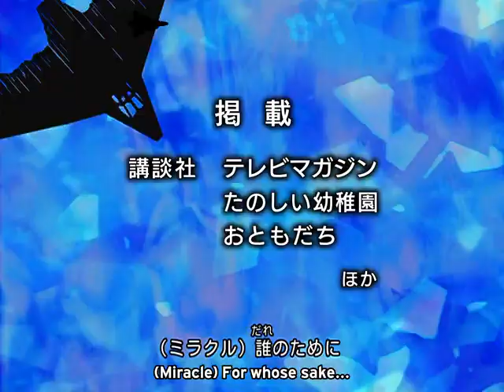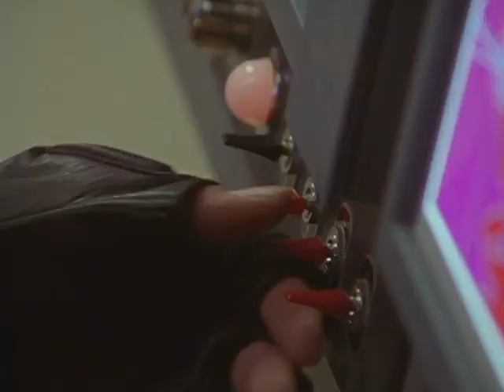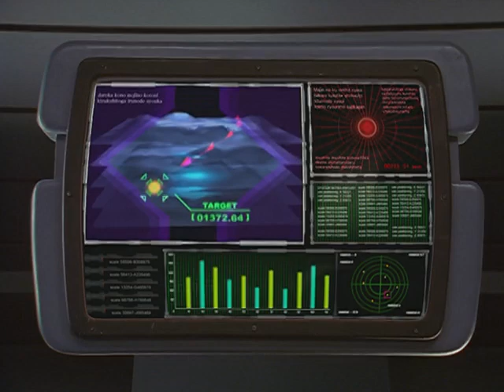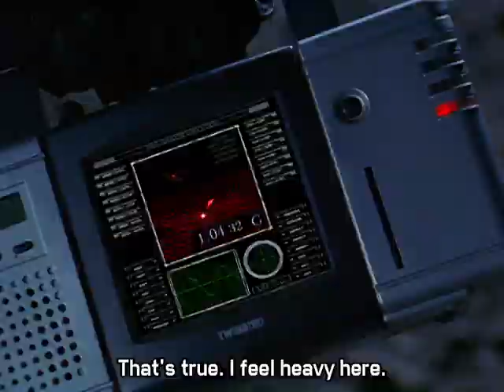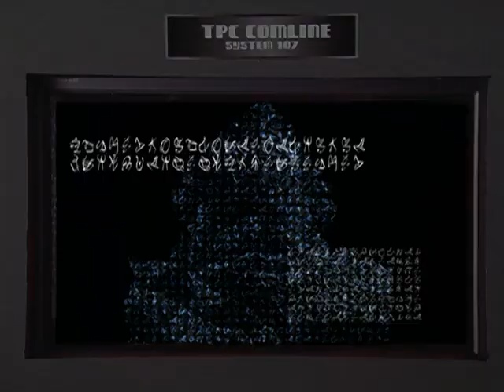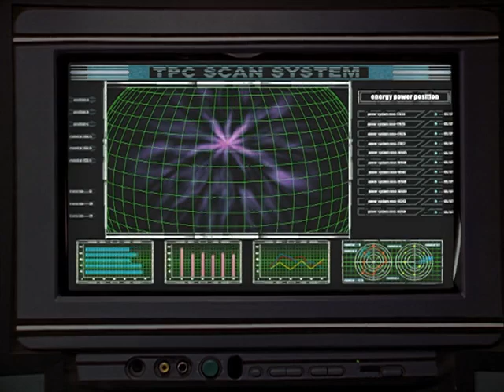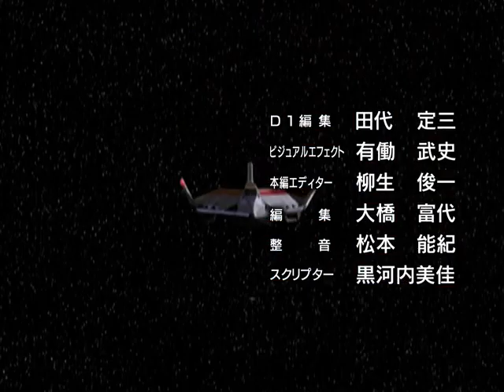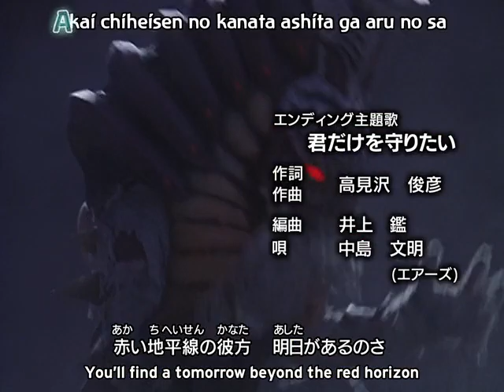Ultraman Dyna Episode 14: The Supreme Ruler Who Sleeps on the Moon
Ultraman Dyna Episode 14:

TBA

Credit: TV-Nihon